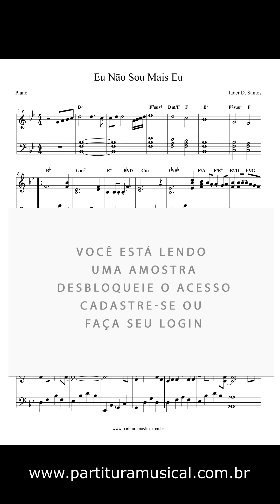Eu Não Sou Mais Eu (Piano) Partitura - Sheet Music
Para adquirir esta partitura clique no link abaixo:
Tonalidade: original
Formato: PDF
Partitura:
melodias: ✔
cifras: ✔